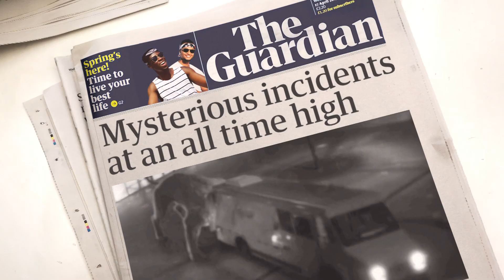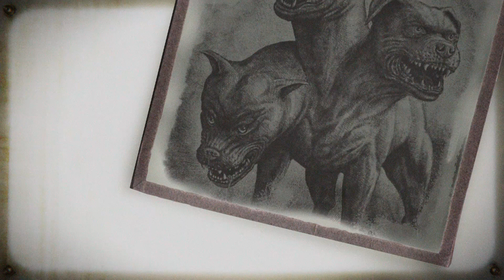Neue Wizards Unite Trailer ◈ Harry Potter: Wizards Unite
Drei neue Wizards Unite Trailer sind heute erschienen. Zusätzlich wurde das Magie-Enthüllungsrisiko erhöht und weitere Informationen sind auf der offiziellen Wizards Unite Website zu finden

Das Ministerium sucht Hexen und Zauberer, die bereit sind, die Ärmel ihrer Roben hochzukrempeln und mit anzupacken, um die Welt der Zauberei vor dem Desaster zu bewahren. Als Mitglied der Eingreiftruppe zur Wahrung des Geheimhaltungsstatuts, einer neuen schlagkräftigen Einheit, die in Zusammenarbeit zwischen dem Zaubereiministerium und der Internationalen Zauberervereinigung entstanden ist, werden Sie nicht nur blitzschnelle Reflexe mit dem Zauberstab anwenden. Sie werden auch in der Lage sein, das leiseste Düftchen einer Magiestörung aus großer Entfernung zu erschnüffeln und ebenso geschickt wie professionell fortgeschrittene Mehrfachzauber zum Einsatz bringen.

Möchtet Ihr noch mehr Harry Potter: Wizards Unite Videos sehen?

Möchtet Ihr Euch mit anderen Potterheads über Harry Potter: Wizards Unite austauschen? Dann tretet meiner Facebook-Gruppe bei.

Gefallen Euch meine Videos und möchtet Ihr mich bei meiner Arbeit unterstützen? Dann nutzt für Eure Amazon-Einkäufe folgenden Link.

Harry Potter: Wizards Unite ist ein Augmented Reality Mobile Game aus dem Hause Niantic und wird in enger Zusammenarbeit mit Warner Bros. Interactive Entertainment und J. K. Rowling entwickelt. In Wizards Unite schlüpfst Du in die Rolle einer Hexe oder eines Zauberers, erkundest Deine Nachbarschaft, erlernst Zaubersprüche, jagst legendäre Tierwesen und schließt Dich in Gruppen zusammen, um gegen mächtige Gegner zu kämpfen.